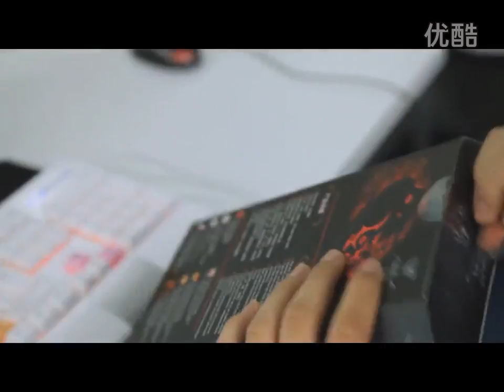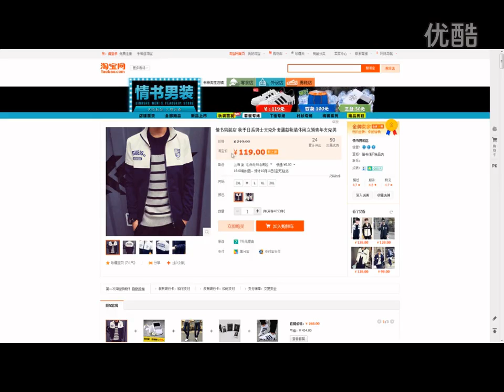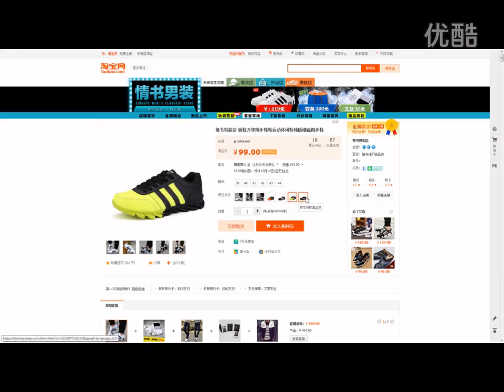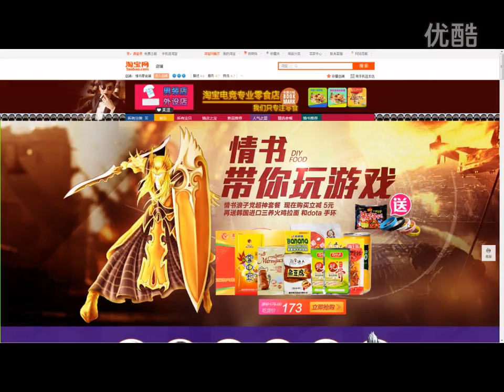【情书DOTA解说】三把圣剑宇宙爆炸双四杀,飞机沉默!